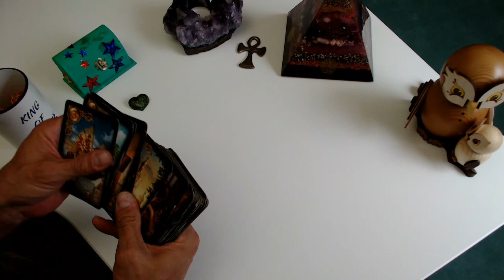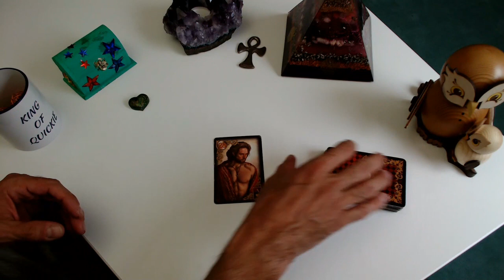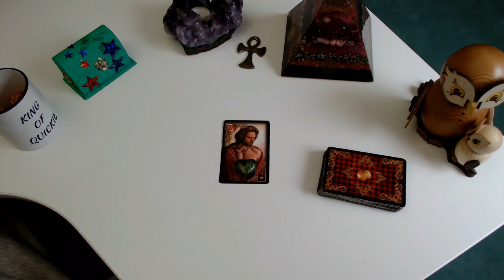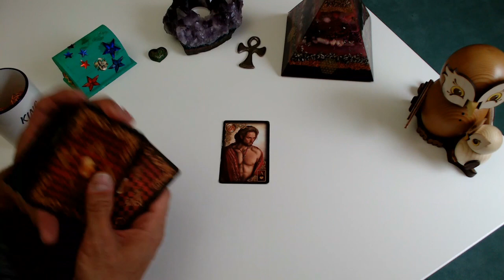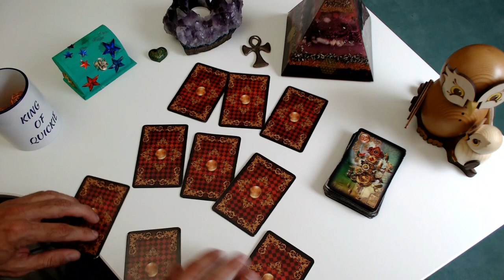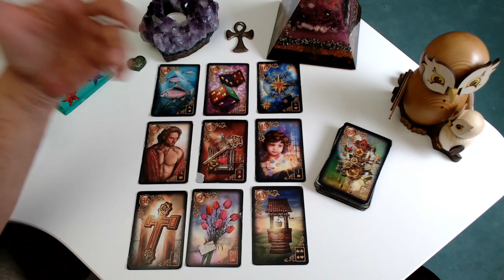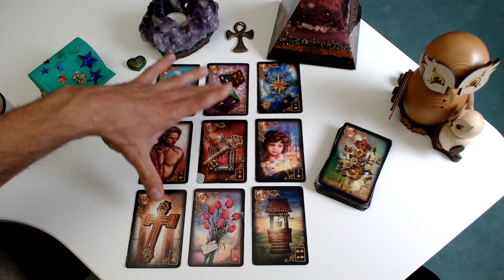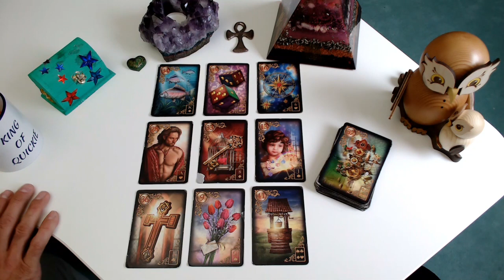💕💕💕SOLL ICH IHN LOSLASSEN?💕💕💕ZUNEIGUNG UND ZWEIFEL IN DER AKTUELLEN ENERGIE💕💕💕